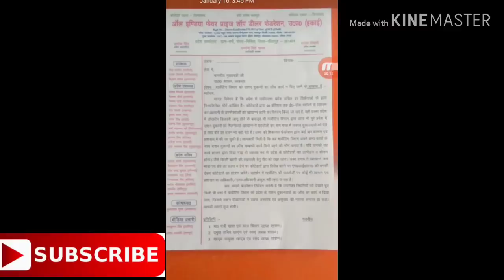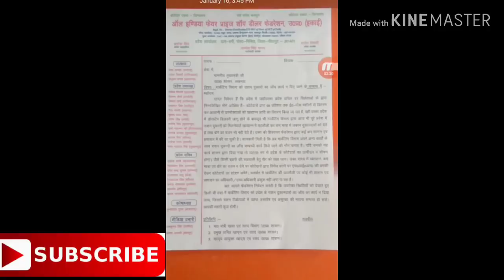गोदाम प्रभारियों ने मांगा जाँच और निलम्बन का अधिकार।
My other vidio  links